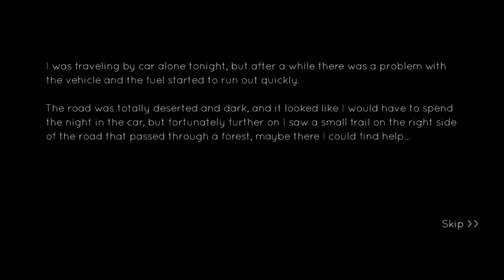Dealing With a MONSTER In a Remote Field.. | The Dark Pursuer Remote Field Full Gameplay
As we drive in the middle of the night,we run out of fuel and the car stops in the forest. You thought you were going to sleep In the car tonight but Fortunately you saw a house nearby,While Collecting Fuels for the car you hear a eerie sound with A storm and the sound of loud Footsteps behind you.

The dark Pursuer level remote field full gameplay

🤍And Click That Bell So That You Get The Notification Of My Future Videos🔔